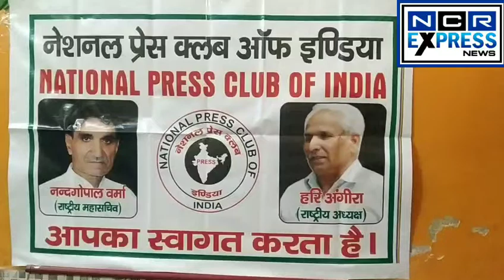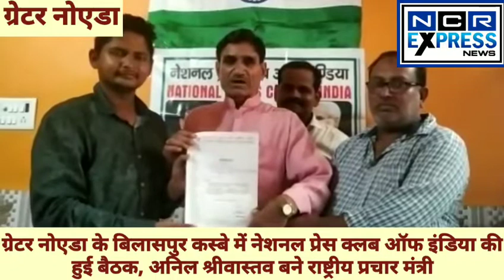Bilaspur ग्रेटर नोएडा के बिलासपुर कस्बे में नेशनल प्रेस क्लब ऑफ इंडिया की हुई बैठक